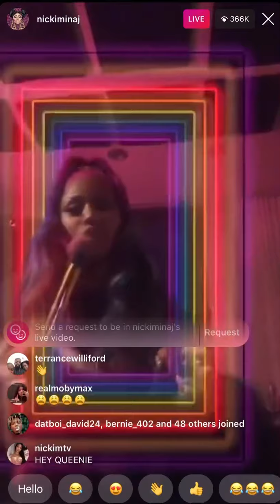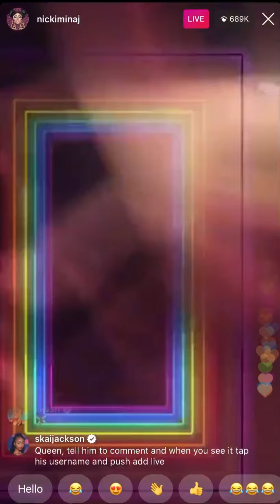Nicki Minaj goes live with Tekashi 6ix9ine and talks about rappers that are against snitches & rats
Nicki Minaj goes live on Instagram on 06/11/2020 with Tekashi 6ix9ine and talks about rappers that are against snitches & rats